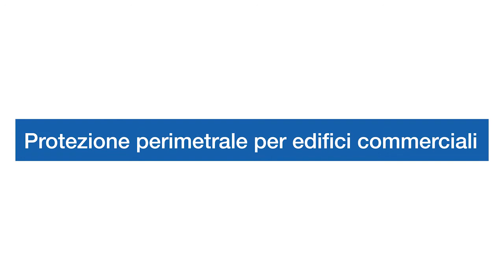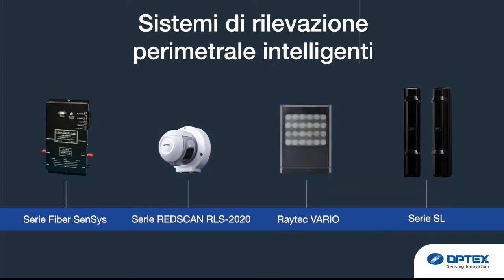Protezione perimetrale per edifici commerciali